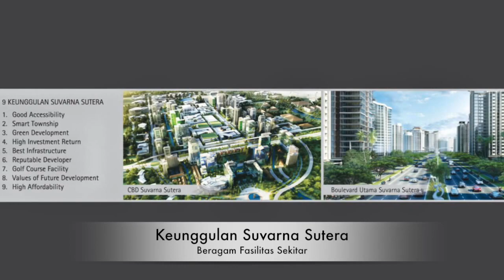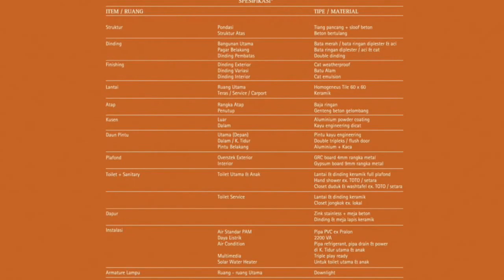Cluster Daru Suvarna Sutera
Cluster Daru Suvarna Sutera, perumahan cluster terbaru di Suvarna Sari, Pasar Kemis, Tangerang.